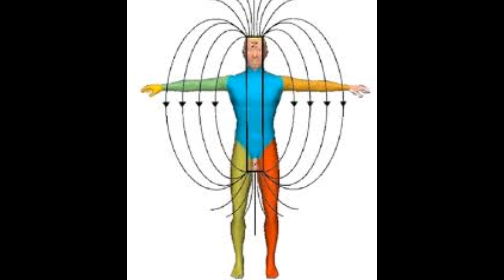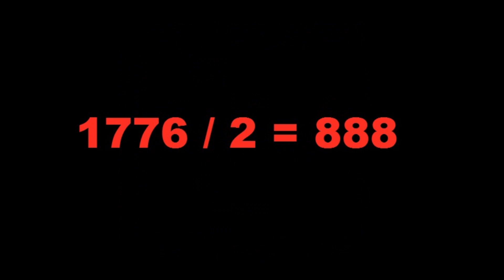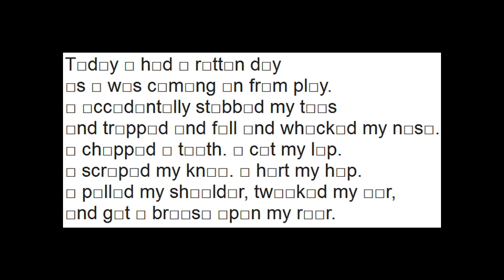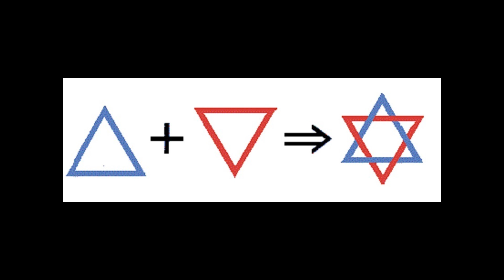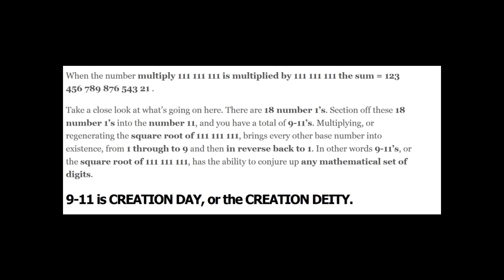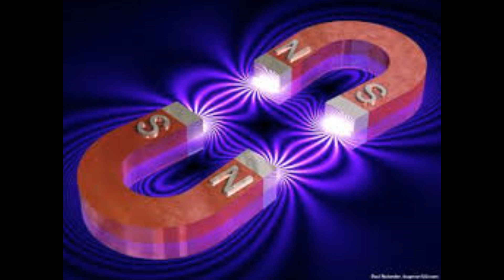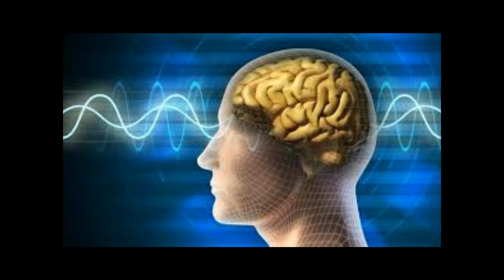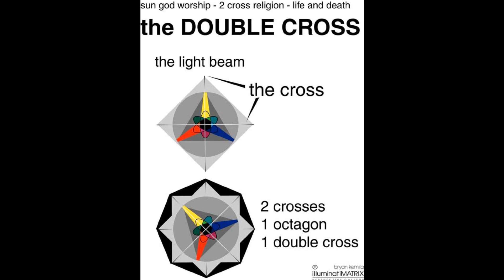EIGHT-8-ATE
Octagon Magic Sigils 888
Number 8
Number 8 is hideous in that it represents the fascist mentality of the Luciferian mind. Total absolute control is all this number represents. Nothing matters but the luciferian domination of our original eternal state utilizing the intellectually indoctrinated illuminati elite. As you progress through this site, you’ll see the incredible significance of the NUMBER 8, the word EIGHT, the word ATE, the shape of the OCTAGON, the 135 degree angle of the octagon and the INFINITY SYMBOL.